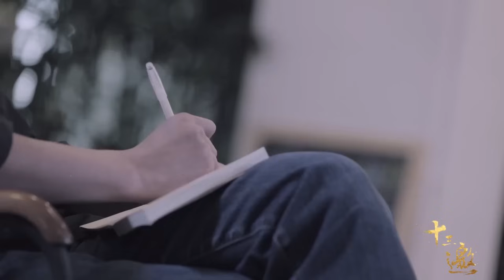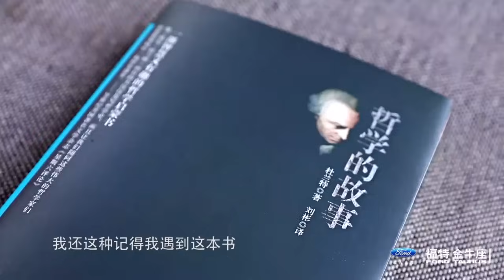困住人的不止算法！“罗辑思维”三年赚了2亿，罗振宇到底要揭穿什么？《十三邀S1 ThirteenTalks》